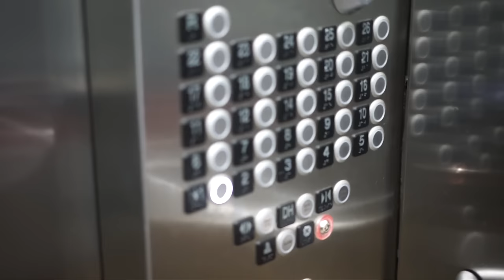Summer Morning Routine | viviannnv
Get a Free Uber Ride with code: "vivianv42"